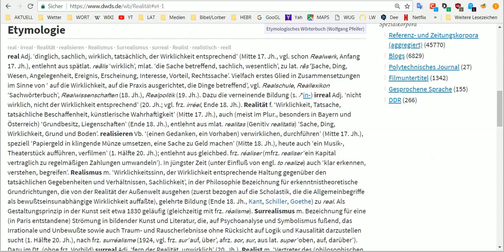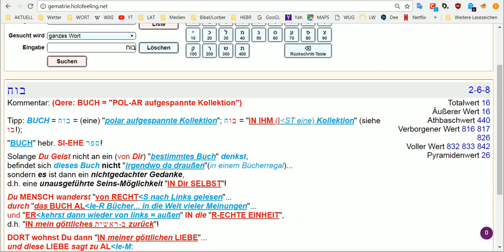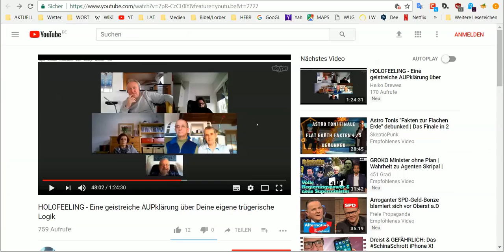HOLOFEELING - Kannst Du schon geistreich LE-SEHEN